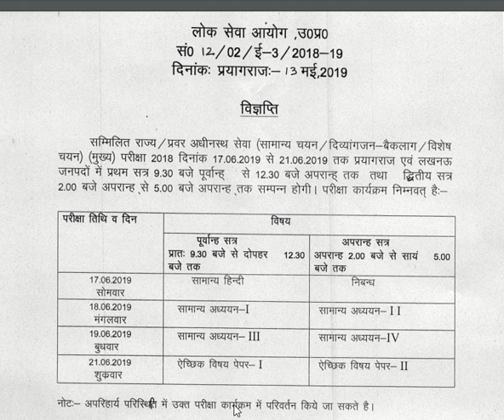UPPSC Exam date ?| UPPSC Mains 2018 Date and Time Table |जानिए UPPSC Mains 2018 परीक्षा कब होगी?